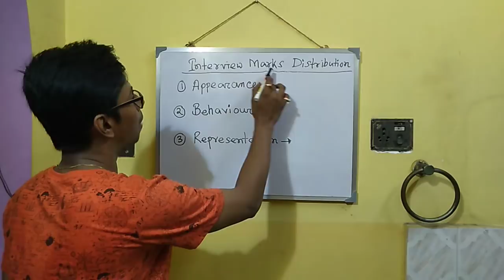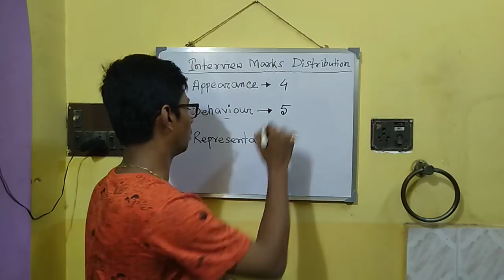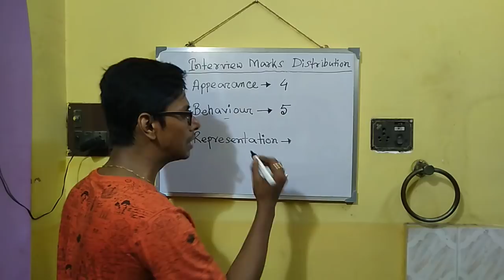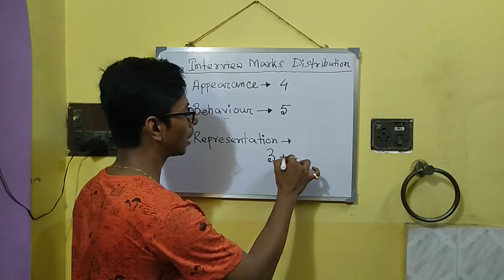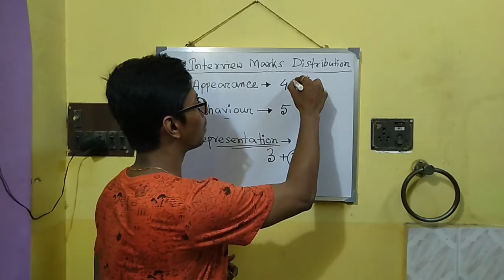WBP Constable Interview 2019 | WBP S.I. interview 2019 | Series 1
ওয়েস্ট বেঙ্গল পুলিশ কনস্টেবল ইন্টারভিউতে কিভাবে সাফল্য পাবে তার সেরা টিপস এখানে দেওয়া হলো | ভিডিওটি শেষ পর্যন্ত দেখো এবং নিজেকে সঠিকভাবে প্রস্তুত করে নাও | ইন্টারভিউ সংক্রান্ত পরবর্তী ভিডিও গুলো পাওয়ার জন্য চ্যানেলটিকে সাবস্ক্রাইব করে রাখো |
For any kind of needs channel is always ready to serve you. All the best guys.